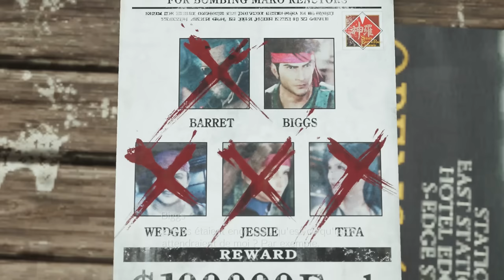Cosmo Canyon | FINAL FANTASY 7 Rebirth FR #12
Gameplay / Let's Play sur Final Fantasy 7 Rebirth en français (FR)!

StiM